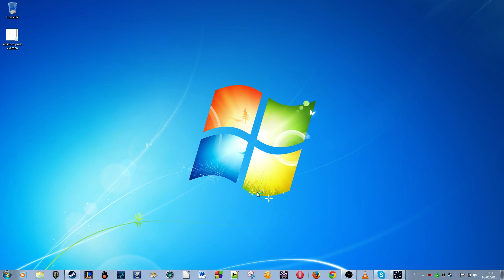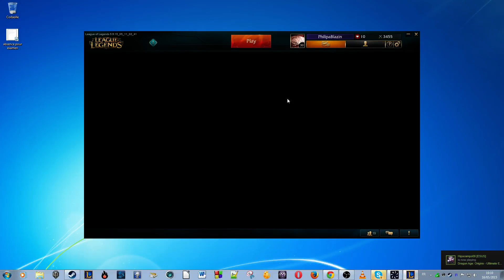Can somebody help? Oh I guess I don't need it LOL 5v5 Eng